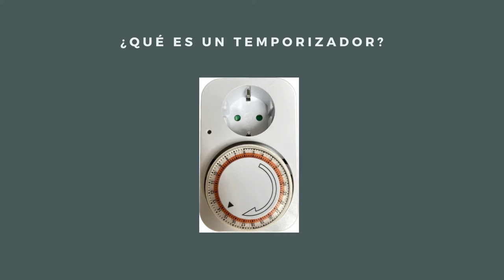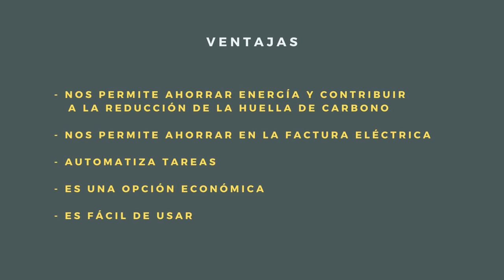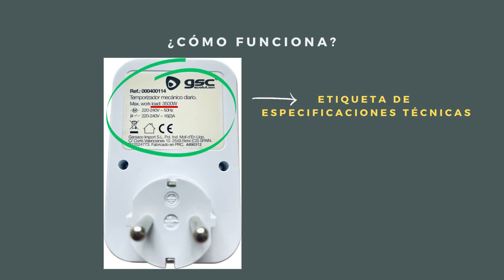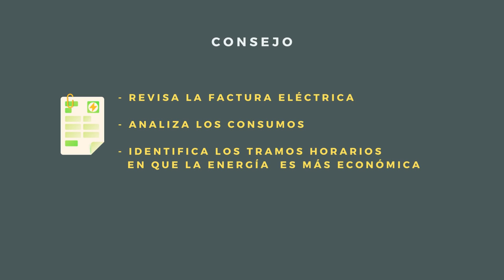Ahorrar en la factura con un temporizador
Un temporizador es una útil y barata herramienta para ahorrar energía.
En este vídeo te explicamos:
0:30 ¿Qué es un temporizador?
1:00 Ventajas
1:27 ¿Cómo funciona?
2:56 ¿Cómo se programa?
4:04 Consejos